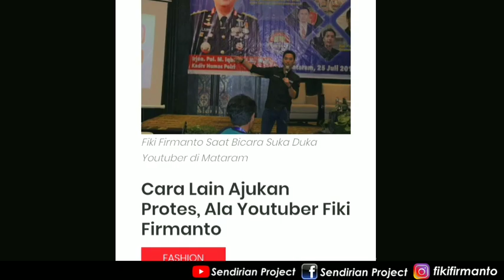PERANGI HOAX ( Catatan Jurnal )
Melihat dua tahun terakhir saya sudah mulai peduli dan memerangi HOAX, berawal saat saya bekerja di media Pusat Informasi Anti Hoax saya sudah membuat gerakan Jurnalist Sekolah, membentuk para Jurnalist di sekolah untuk mengarahkan mereka menjadi generasi muda yang cerdas dalam bermedia sosial, lalu pada tahun lalu sebelum covid melanda saat kejadian kerusuhan 21-22 Mei saya ada panggilan hati untuk terjun kelapangan ditengah kondisi yang mencekam saat tengah malam, saya saat itu hanya ingin melihat fakta ditengah kondisi pilpres yang panas bermunculan hoax dan fitnah dimana mana, pagi harinya saya segera mengcounter hoax mengenai peluru yang dikatakan bahwa brimob menggunakan peluru tajam, itu adalah hoax yang saya counter dengan data dan fakta bukti dilapangan, setelah itu saya diberikan kesempatan oleh pihak Mabes Polri @divisihumaspolri untuk menyuarakan perangi Hoax kebeberapa wilayah di Indonesia seperti Lampung, Nusa Tenggara Barat, Batam, Manado dan Bandung diteman teman mahasiswa